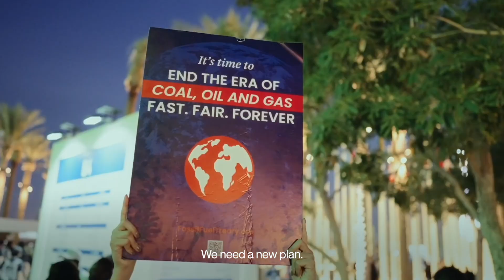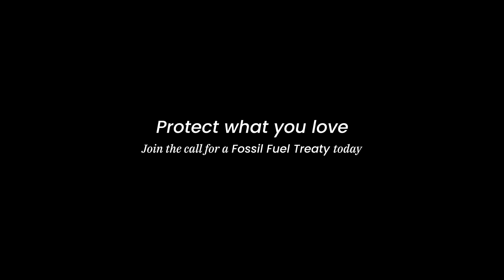It's time for a Fossil Fuel Non-Proliferation Treaty!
The fossilfueltreaty is a global effort 🌏 to foster international cooperation to accelerate a just transition to renewable energy for everyone, end the expansion of coal, oil and gas 🏭, and equitably phase out existing production in keeping with what science shows is needed to address the climatecrisis 🌐